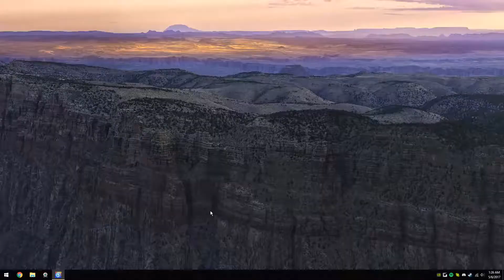Disco Dodgeball With AV8 and Brody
The game is called Robot Roller Disco Derby Dodgeball.